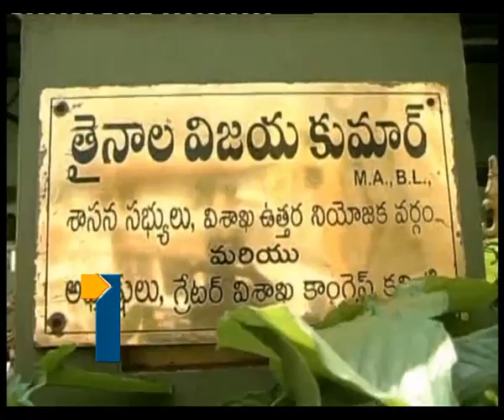news_1 30 pm 0701013_Part1